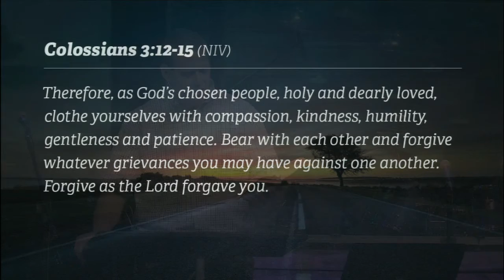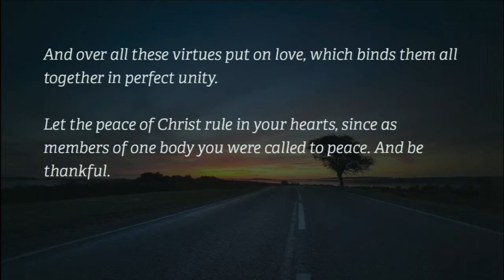130113 | Second Chances Part 2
Forgiveness is critical in impacting relationships.